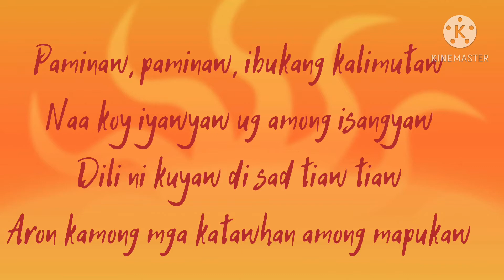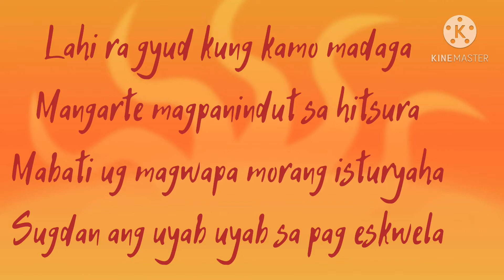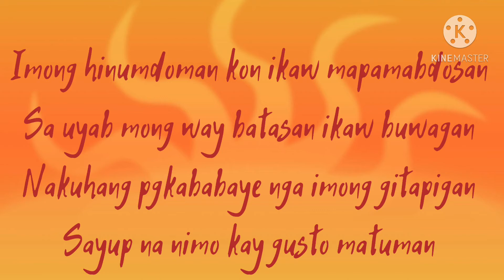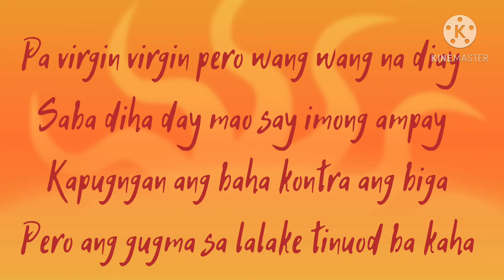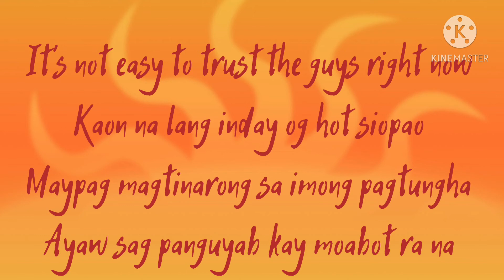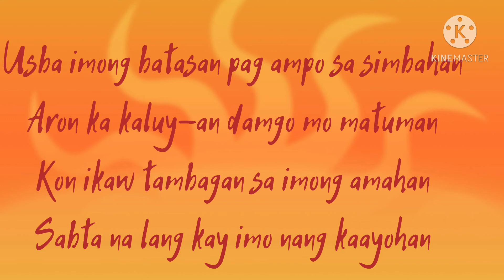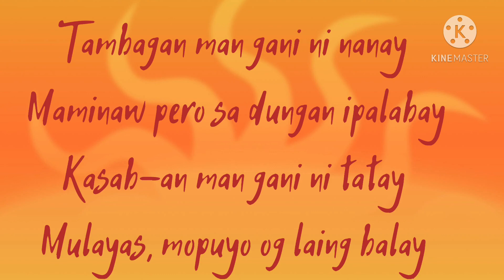Panahon - Rap Bisaya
Song by Brownian Method